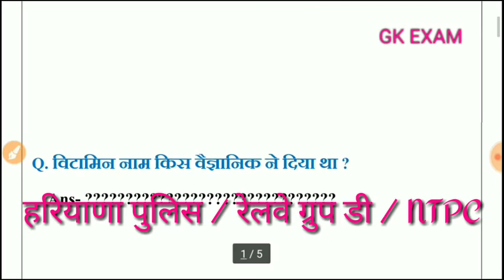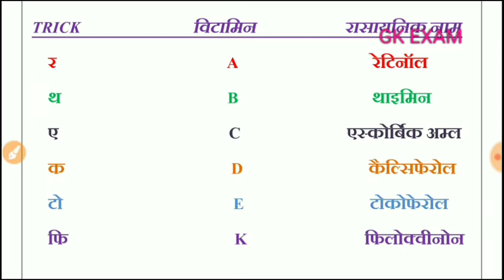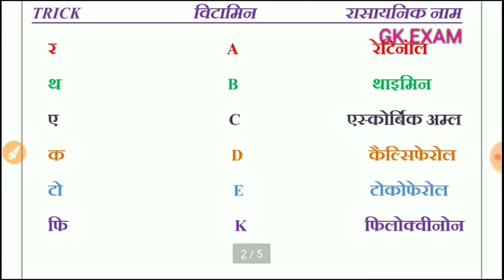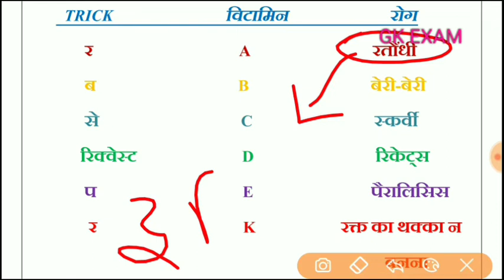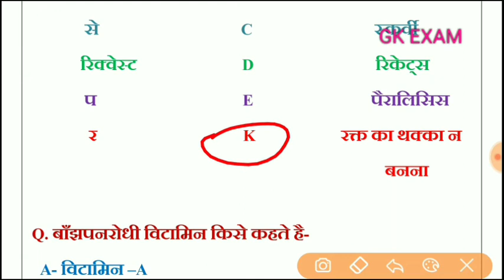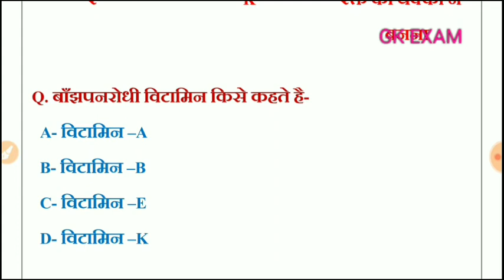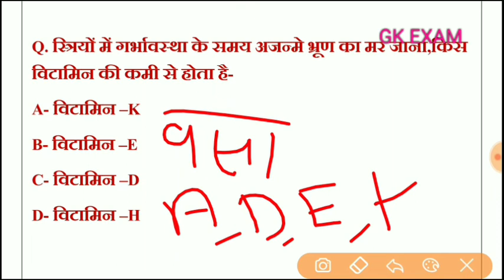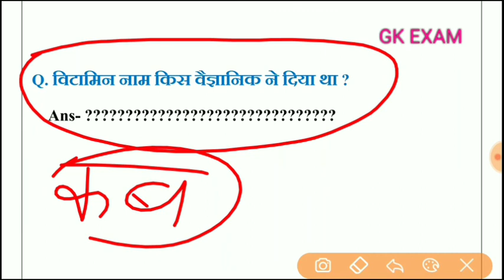Science gk Trick | Vitamin Trick | Vitamin & Chemical name | HSSC | Railway | Police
हरियाणा पुलिस विज्ञान मॉडल पेपर-1

हरियाणा पुलिस विज्ञान मॉडल पेपर-2

हरियाणा पुलिस मॉडल पेपर -4

हरियाणा पुलिस मॉडल पेपर 6